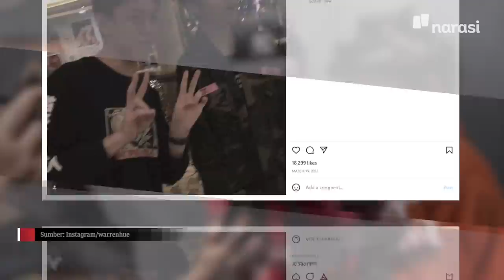Rich Brian dan Warren Hue Ternyata Bromance | Mata Najwa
Pertemanan Rich Brian dan Warren Hue emang udah next level alias bromance. Sama-sama jago ngerap, kompak, dan produktif berkarya.

Ngomong-ngomong, coba kalian kasih rate sekeren apa freestyle rap Rich Brian ft Warren Hue di atas.

Lengkapnya bisa nonton Eksklusif Mata Najwa: Apa Adanya Rich Brian & NIKI di YouTube Najwa Shihab atau

(Narasi)